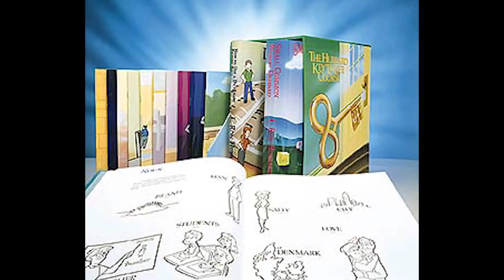The Scientology Experience: Kat McElhinney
This week I have a new interview with a former Scientologist who really only had a brief but devastating experience many years ago and has been trying to deal with the consequences ever since, especially difficult since her mother is not just still a Scientologist but a staff member here in Denver at the "Ideal Org." Every story counts and Kat McElhinney's story is all too typical for those who have even a brief encounter with destructive cults during their formative years.